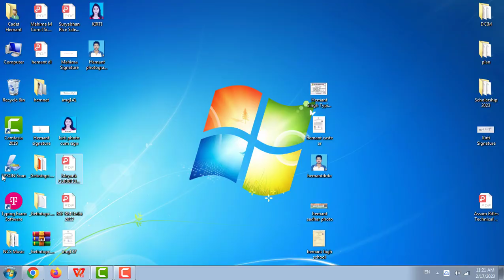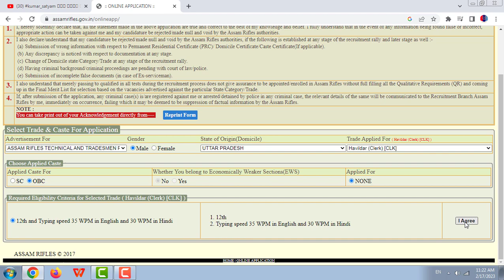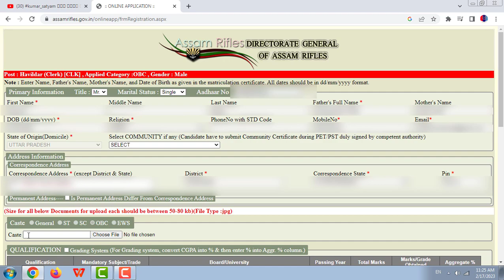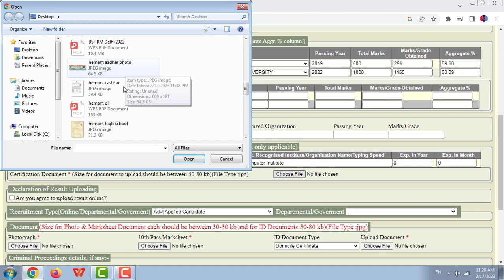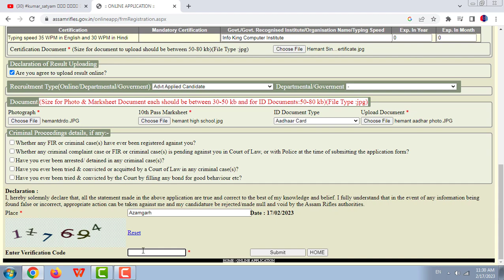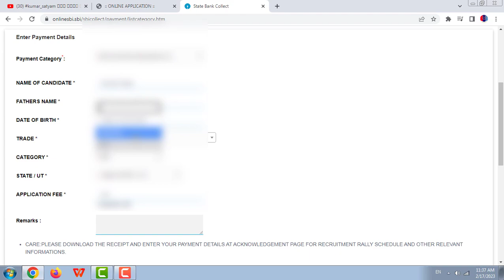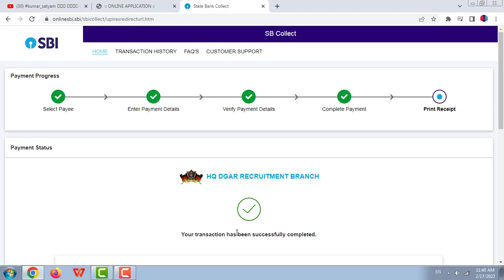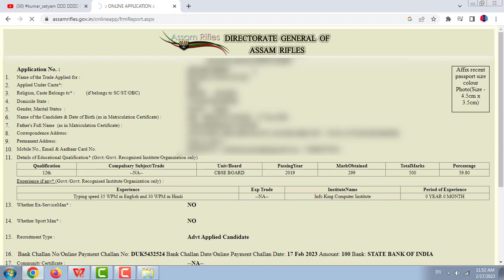Assam Rifles Form Filling 2023 | Payment कैसे करें | असम राइफल्स फॉर्म कैसे भरें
Apply Online Date From 17 February 2023 to 19 March 2023